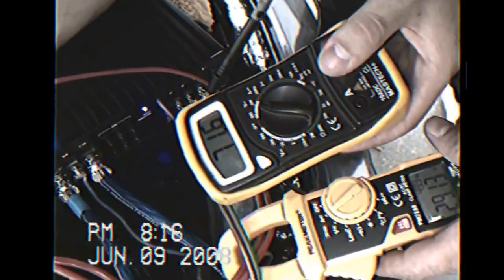Два Kicx AP1000 мостом в 1ом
2000+ вт с моста в 2.45ом